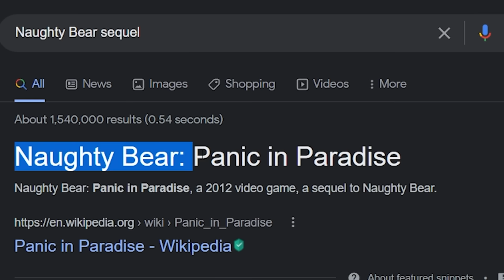Naughty Bear Panic in Paradise is a PSYCHOPATHIC Mess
The successor to the unsuccessful Naughty Bear
►Socials: